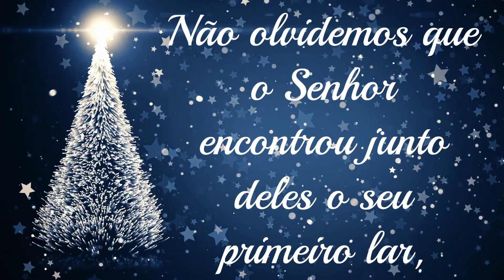PENSAMENTOS DO NATAL - Espírito Emmanuel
ANTOLOGIA MEDIÚNICA DO NATAL - Chico Xavier e Diversos Espíritos